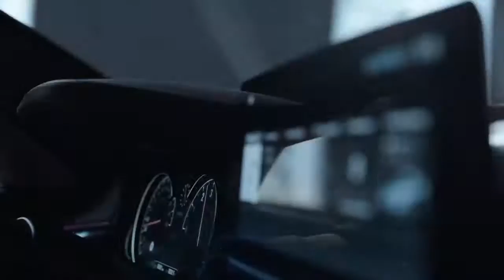BMW 5 series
презентация нового BMW 5 серии в Киеве 2017